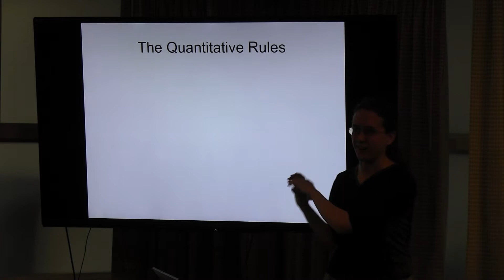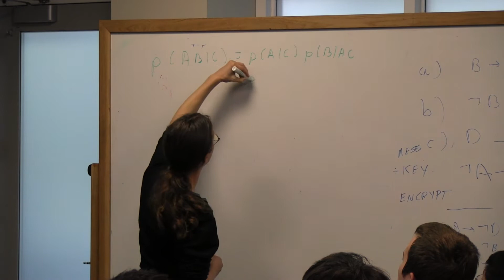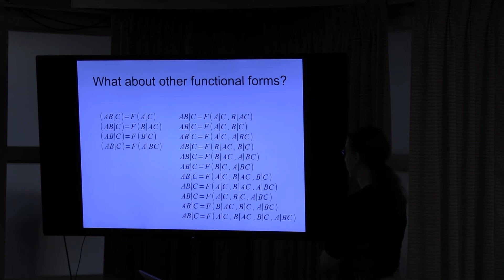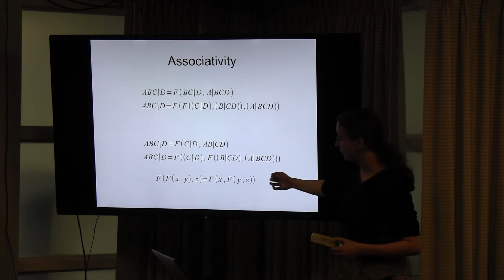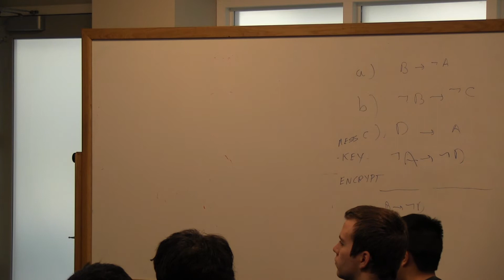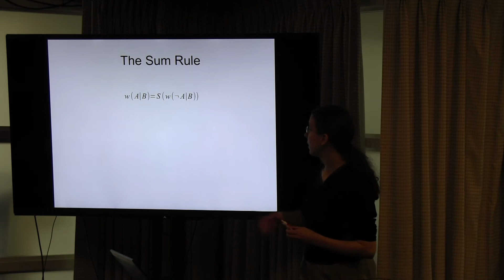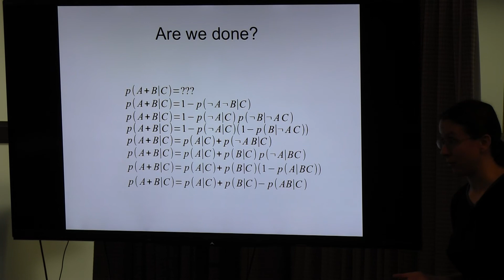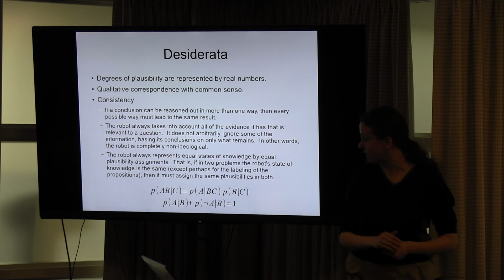Lecture 9: The Quantitative Rules